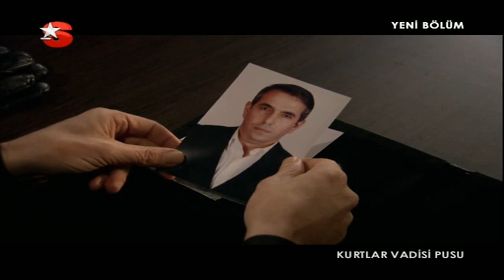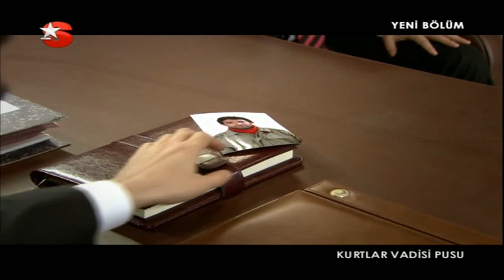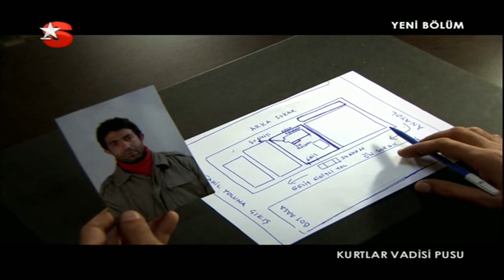Kurtlar Vadisi Pusu 79. Bölüm - HD